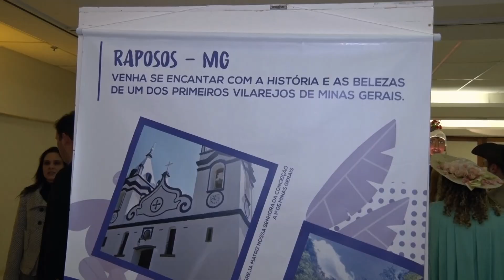Ouro Preto se prepara para receber o Festival de Turismo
Foi dada a largada para o Festival de Turismo de Ouro Preto. O lançamento do evento foi realizado na dia 13 de junho, no Centro de Convenções.